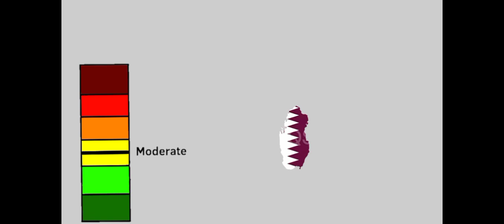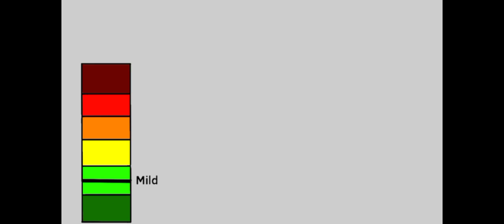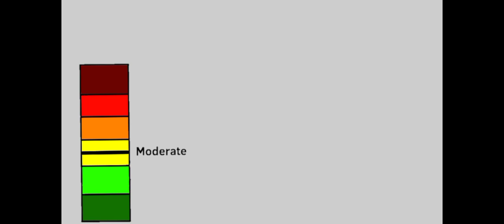Pain scale meme Middle East Counties